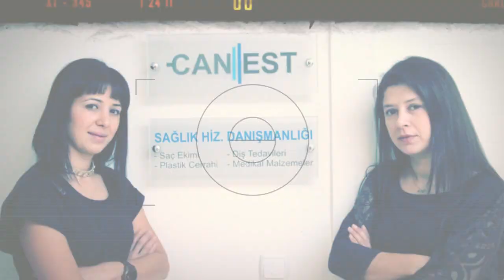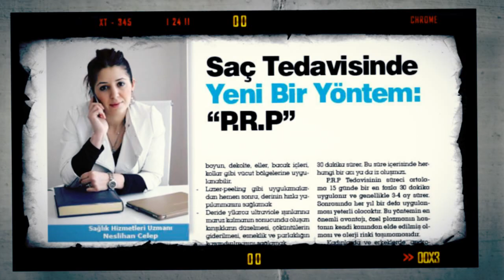PRP Mezoterapi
P.R.P. (Platelet Rich Plasma) NEDİR? PRP Tedavisi
Kendi kanınızdaki materyelleri kullanarak saçlı deri dokusunun ve içindeki saç köklerinin onarılması, yenilenmesi ve güçlendirilmesi metodudur. Tedavi edilecek kişden alınan 10-20 ml. kan özel santrifuj ve mikrofiltrasyon yöntemlerinden geçirilip kırmızı hücreleri ayrıştırıldıktan sonra beyaz hücre ve platelet ya da trombosit dedeğimiz hücrelerden zengin bir plazma materyali elde edilir. Amaç bu zengin materyalle saç kaybını durdurarak sağlıklı saç döngüsünü kazandırmak ve saç tellerini güçlendirmektir. Saç kaybında en iyi medikal tedavi yöntemidir.

P.R.P. Zenginliği Nedir ?
Organizmanın tamirat mekanizmalarında en önemli rolü plateletler gerçekleştirir. Doku hasarı oluştuğunda plateletler aktive olurlar ve birçok doku geliştirici faktörü ortama salarlar. Protein yapısındaki bu faktörlerin çok sayıda sorumlulukları olsa da neticede esas etkisi dokuları hızla onarmaktır.

PRP. Uygulaması nasıl yapılmaktadır?
Doktorunuz aldığı kanı gerekli aşamalardan geçirdikten sonra elde edilen Platelet Rich Plasma'yı (PRP) saçlı deri içersine çok ince uçlu iğnelerle enjekte eder. Tüm işlemler yaklaşık 30 dakikada tamamlanmaktadır. Uygulama bölgesinde doku geilişimi başlar, hasarlanmış zayıf saç folikülleri onarılırlar ve yeni güçlü saç üretmeye başlarlar. Hem kadınlar hem de erkekler için sonucu çok memenunedici bir uygulamadır. Saç ekimi operasyonlarından sonra da yerleştirilen greftlerden maksimum sonuçlar almak için özellikle önerilir.

PRP'nin avantajları nelerdir?
Kişinin kendi kan ürünü kullanıldığı için hiçbir alerji ve kanla bulaşan hastalık riski taşımaz ve ret sendromu yaşanmaz. İyileşme süreci içeriği dolayısıyla çok kısadır. Dokuları onarır ve yeniler. Yeni kolajen üretimi, yeni damarsal gelişme sağlanır. Büyüme faktörleri ve hücreler arası ortamın yeniden yapılanması ile dokulardaki hasarlar giderilir ve taze dokular oluşturulur. İçerdiği antikorlarla fizyolojik antibiyotiktir. Hormonlar, vitaminler ve diğer tüm besinsel öğeler yönünden zengindir. Uygulanışı kolay ve konforludur. Gerekli materyalin sağlanması çok kolaydır.